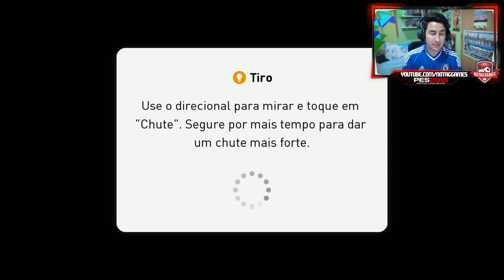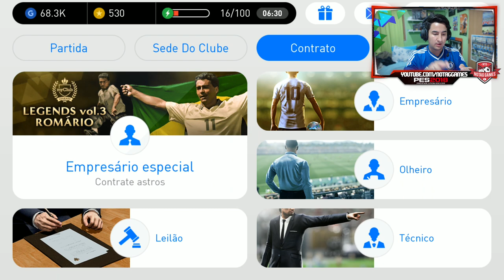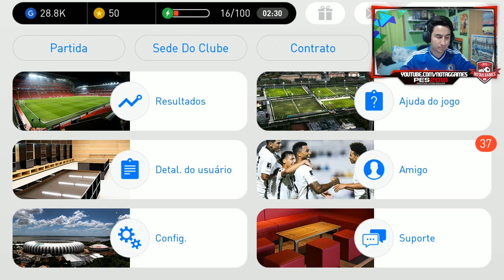SERÁ QUE TIREI O ROMÁRIO NO PES MOBILE??? BUG DA BOLA PRETA FUNCIONA???